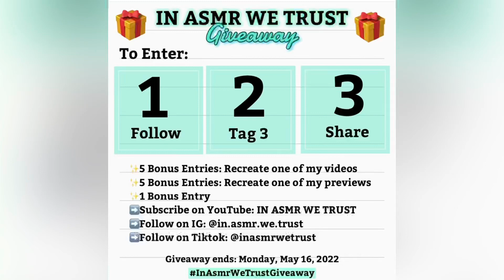ASMR: Comet, Ajax, Lemon Comet, Bon Ami & Neon Mr. Clean. @INASMRWETRUST giveaway entry.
This is my entry for inasmrwetrustgiveaway . I recreated her most viewed video on YouTube titled “ASMR 🤤 The Ultimate Paste Overload ✨ Part 1…”❣️

In the original she uses S.O.S. powder. I couldn’t find it anywhere so I used Bon Ami instead which is one of her wishlist items. She also does not use Power Stick in the original. However, I think it’s one of her signature products so I decided to use some in this video. (Edit) I tried to do her infamous can break and well y’all see how that went  😂

This paste was fun. It was thick and creamy. I’m not normally a powder gal but I liked the consistency this produced. Bon Ami has a light smell and to me smells better than Comet and Ajax. The powder isn’t as dense as Comet and Ajax as well. The Mr. Clean really took over as far as smell. The rinse was my favorite part as usual.

In the beginning of the video I unpacked the microphone and gloves I bought from her Amazon storefront ❣️

Currently not accepting requests. Feedback welcomed .

I own the rights to this video with the exceptions of the first two photos which belong to @INASMRWETRUST